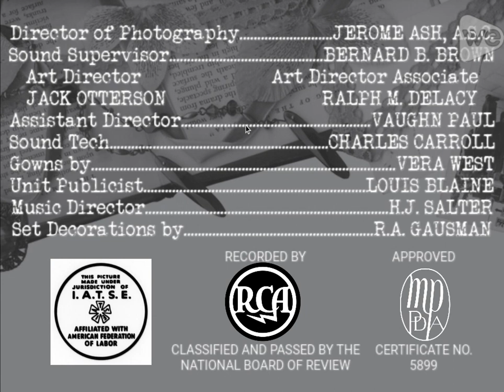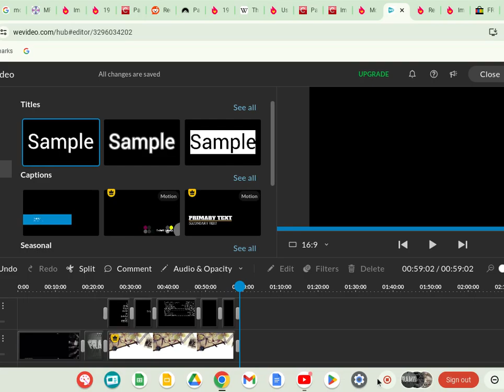Framed (1940) Title Sequence